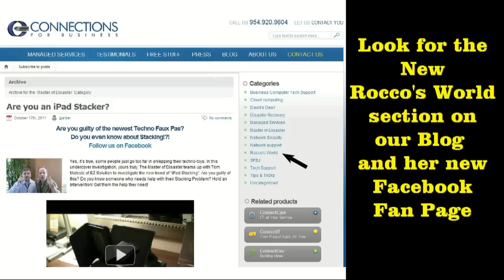Catch a New Season of Rocco The World's Youngest Corporate Video Blogger from Connections.com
At only seven years old, Rocco is the World's Youngest Corporate Video Blogger. This video kicks off her 2011 seasons. Rocco has a waiting list of people in the community who want to share what they do with her viewers. Are you one of them?

We provide comprehensive I.T. services for a reasonable, fixed monthly cost and we do it all! Strategic Planning, Cloud Computing, Business Continuity Solution, Data Backup and World-Class Help Desk are just a few of the high-value services our ConnectCare Family enjoy.